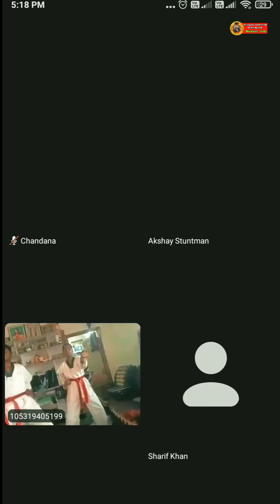Online classes || Taekwondo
Hi Hello Namaste Welcome Back to my Channel🙏 Thnku so much for Checking out my channel and all this channel is about sharing the best Tips and Tutorials for Taekwondo Martial arts, SElF-DEFENSE for GIRLS & Boye's. flips, Breaking's & fire stunts🔥, Helping you for good flatforms stage shows events,Health tips, future Lifestyle success (some entertainment videos) I train in Sparring, Poomsae (forms), Nunchucks, and  My goal is to share as much as I can about this Martial Art that I'm so passionate about and I hope to inspire other martial artists. \ \ Find Your Passion. Make the Decision. Become an Inspiration
 Hey guys This is MuKesh JoGI INDIAN My : Designation  🇮🇳Tᴇʟᴀɴɢᴀɴᴀ Tᴀᴇᴋᴡᴏɴᴅᴏ Sᴛᴜɴᴛ Mᴀsᴛᴇʀ🇮🇳, 2'Dan BLACK BELT• RECORDS HOLDER  Performed at Reality Shows  Professional Stunt Master IGT-6•|SONY T.V • COLOURS • ZEE TELUGU • E.TV• STAR VIJAYA • ZEE TAMILE, W.T.F Taekwondo Coach H.D.T.A Executive member National referee Bharath Book of records Andhra Book of records National Award Bharath Kala Bushan INDIA TALENT ACT RECORDS 8 gold medalist 3 silver medalist.

__________Disclaimer__________